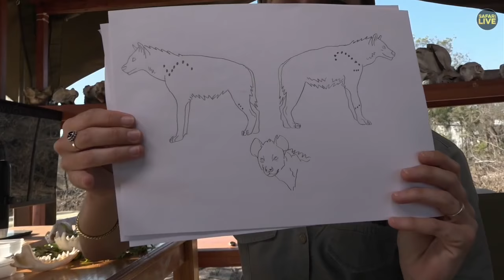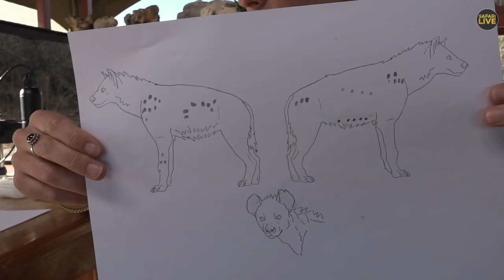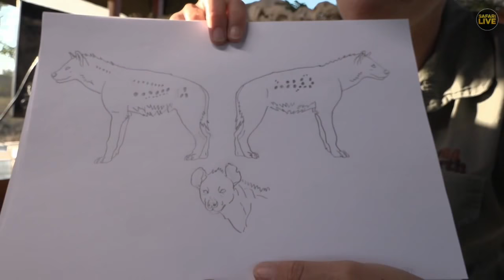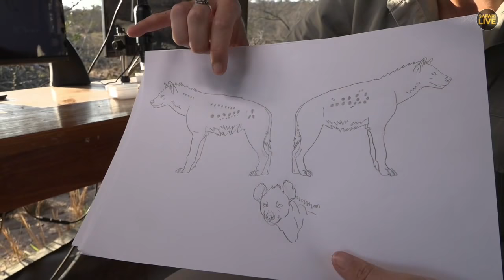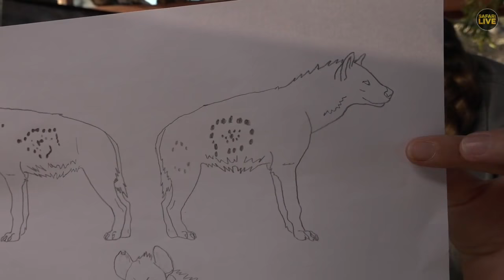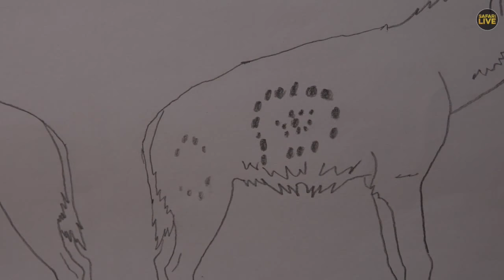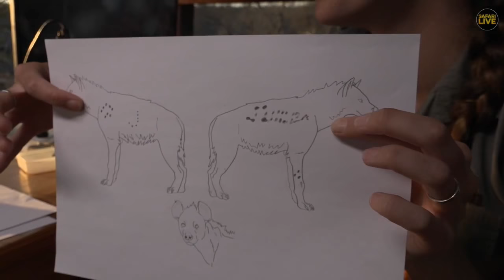Safari Live - Day 258 | Nat Geo WILD